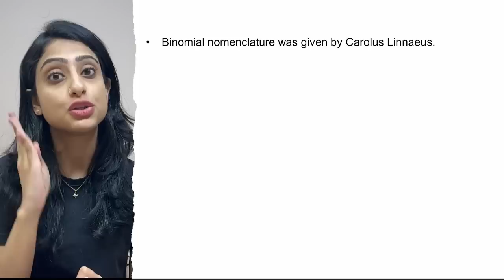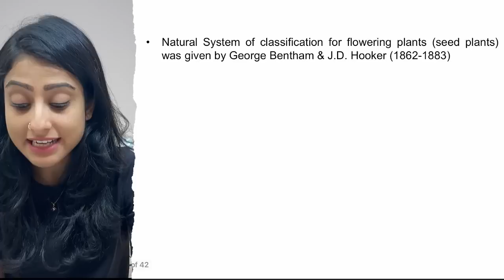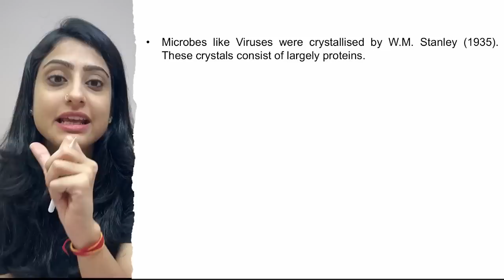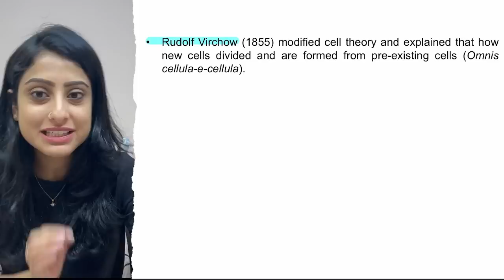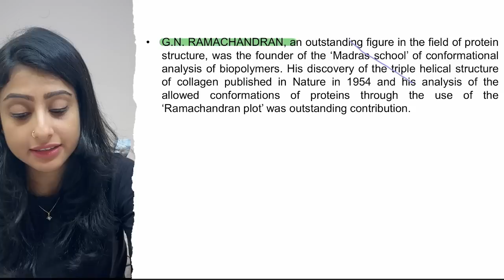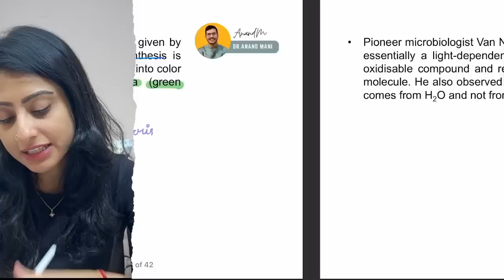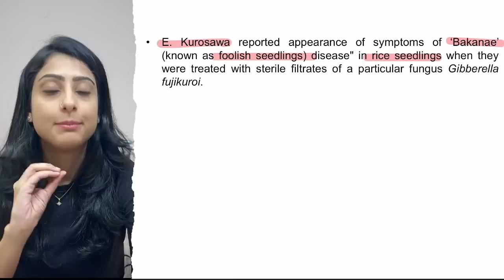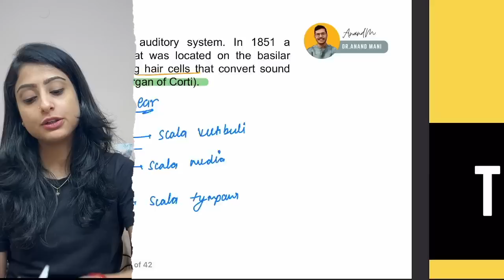All Important Scientist | Class 11 | NEET Biology | NEET 2024 | Dr. Anand Mani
Welcome to "All Important Scientists", a comprehensive series on NEET Biology for Class 11 students, specifically designed for NEET 2024 aspirants. In this series, Dr. Anand Mani, an experienced and renowned educator, will take you on an exciting journey to discover the life and work of some of the most important scientists in history.

Through this series, you will learn about the significant contributions made by scientists like Charles Darwin, Louis Pasteur, Gregor Mendel, Marie Curie, and many others. You will explore their scientific discoveries, theories, and experiments, and understand how they have shaped our understanding of the natural world.

With Dr. Anand Mani's expert guidance, you will not only gain knowledge about these scientists but also develop a deeper appreciation for the scientific process and the impact of science on society. This series is an excellent resource for NEET Biology aspirants who want to strengthen their conceptual understanding and prepare themselves for NEET 2024.

So, join us in this exciting journey of discovery, learning, and growth, and get ready to explore the fascinating world of science with "All Important Scientists".

Time Stamp -
0:00 - Introduction
0:58 - Carolus Linnaeus
1:59 - Ernst Mayr
3:09 - Aristotle
3:49- Carolus Linnaeus
6:57 - George Bentham & Joseph Dalton Hooker
8:42 -  R.H Whittaker
8:57 - Dmitri Ivanovsky
10:14 - M.W. Beijerinck
11:13 - W.M. Stanley
11:42 -  T.O. Diener
12:11 - Katherine Esau
15:24 - Antonie Van Leeuwenhoek
16:02 - Robert Brown
16:08 - Matthias Schleiden & Theodor Schwann
17:25 - Rudolf Virchow
18:09 - Singer and Nicolson
18:32 - Camillo Golgi
18:50 - George Palade
19:54 - Gn Ramachandran
20:50 - joseph priestley
23:17 - jan ingenhousz
24:06 - julius von sachs
24:47- t.w engelmann
27:05 - van niel
28:07 - melvin calvin
29:13 - hatch and slack
29:28 - blackman
30:13 - charles darwin & francis darwin
31:12 - f.w went
31:37 - e. kurosawa
32:20 - miller et al
33:14 - f skoog
34:22 - h h cousins
34:44 - julius von sachs
35:15 - gustav embden , otto meyerhof & j parnas
35:37 - alfonso corti

dr anand mani,neet 2024,biology,biology lectures neet 2024,all important scientist,neet biology one shot,Gregor Johann Mendel,Henking,Alferd Hershy and Martha Chase,scientists and their contributions,Charles Darwin,NEET2024 BiologyPreparation,class 11 important scientist,Karl Landsteiner,Percivall Pott,Robert Hooke,Waldemar Mordecai Haffkine,William Thomas Green Morton,Robert Edward & Patrick Steptoe